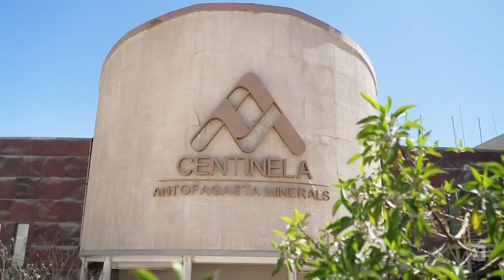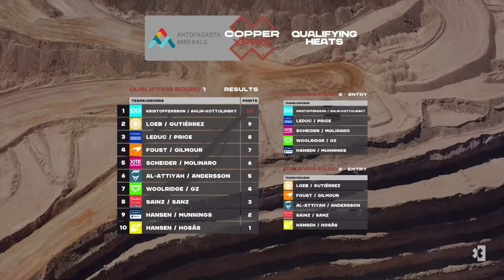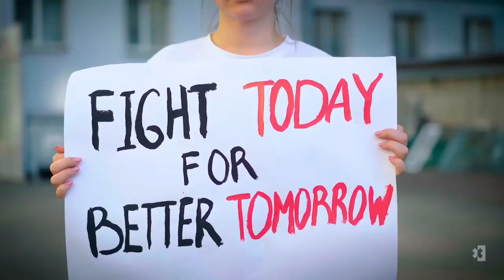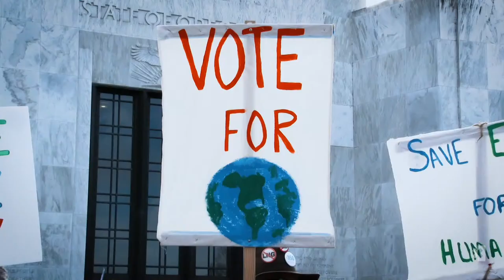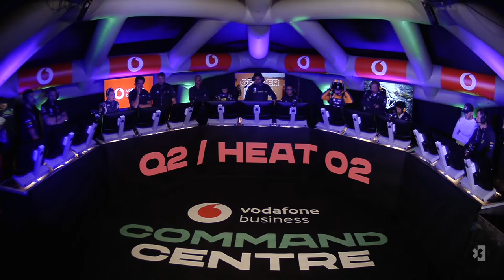🔴 LIVE Qualifying 2 | Extreme E | Antofagasta Minerals Copper X Prix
Join us for Qualifying 2 from the 2022 Extreme E Antofagasta Minerals Copper X Prix in Chile.